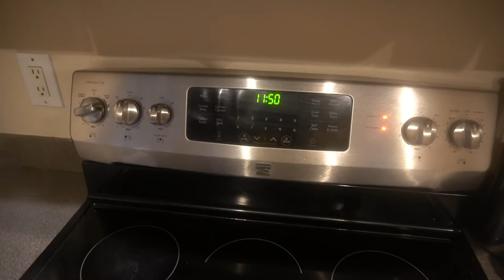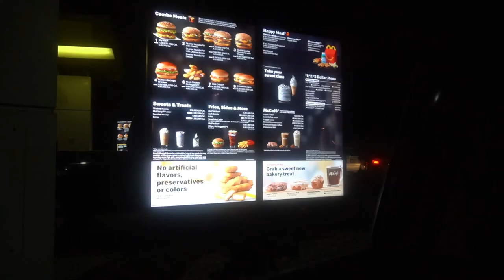10,000 Calorie CHALLENGE!!! * FAILED**